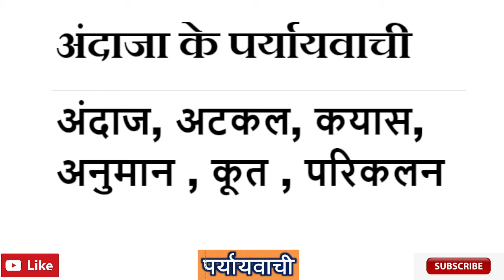Andaja ka Paryayvachi Shabd Kiya Hai ? | अंदाजा शब्द का पर्यायवाची शब्द क्या है ?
Samanarthak word of अंदाजा, अंदाजा Synonyms in Hindi language. Get here Samanarthak Shabd of अंदाजा Hindi, Synonyms of अंदाजा , Synonyms अंदाजा , Know synonyms अंदाजा, अंदाजा Prayayvachi , Prayayvachi shabd of अंदाजा , Prayayvachak Shabd of अंदाजा in Hindi , What are the Synonyms of अंदाजा , Paryay of Andaja , Andaja Ka Paryay. Paryayachi of Andaja, Andaja ka Paryavachak, Prayayvachi of Andaja , Andaja ka Paryayvachi Kiya Hai , Andaja paryayvachi Shabd in hindi , Andaja ka paryayvachi , What is the synonym of Andaja in Hindi?

Important Question of Andaja
अंदाजा शब्द का पर्यायवाची शब्द क्या है ? | Andaja ka Paryayvachi Shabd Kiya Hai ? |
अंदाजा शब्द के समानार्थी शब्द कौन कौन से है ?
अंदाजा शब्द का अर्थ क्या है?
अंदाजा शब्द का Synonyms क्या है ?
Another word for likewise - ?
Likewise synonym - ?
हिंदी अंदाजा Synonym dictionary क्या है ?
Andaja meaning in English. Andaja in english. Andaja in english language. What is meaning of Andaja in English dictionary? Andaja ka matalab english me kya hai (Andaja का अंग्रेजी में मतलब ). Andaja अंग्रेजी मे मीनिंग. English definition of Andaja. English meaning of Andaja. Andaja का मतलब (मीनिंग) अंग्रेजी में जाने। Andaja kaun hai? Andaja kahan hai? Andaja kya hai? Andaja kaa arth. Hindi to english dictionary(शब्दकोश). Andaja को अंग्रेजी में क्या कहते हैं.